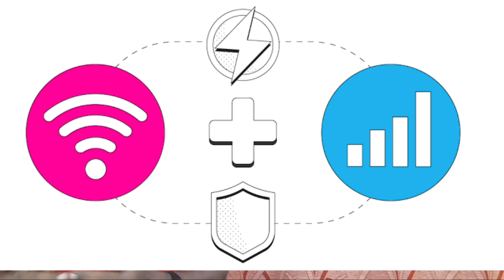Around the world in 10 minutes | Madurai Muhil | Tamil